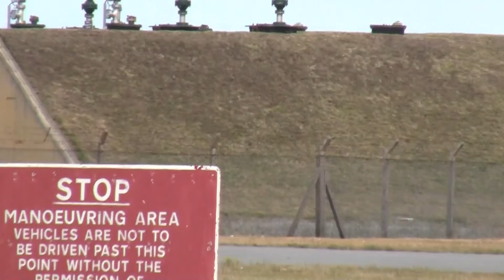RAF Valley (July/August 2019)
Hey everyone, in this video I visit RAF Valley in Anglesey (Wales) to do some aviation photography & filming during a two week holiday in the area.

During my two week break, I was staying at Penyllyn Touring Caravan Site with my parents, which was around a 5-10 minute drive away from both the RAF base and a local spotting area.

The first trip I made to RAF Valley was on Tuesday 23rd July. After leaving the camp site, I head over to the official parking area car park with my dad and park up for around an hour and watch a few of the jets landing and taking off on the various runways during training exercises. After then chatting to a local enthusiast we are told about a location called 'The Rock' where photographers gather to watch the planes as they are coming into land, luckily we were only 5 minutes away from the next location.

So after leaving RAF Valley we head over to the rock where I was certainly not disappointed, as jets were taking off on the runway right in front of me, and landing literally over my head (they were that close). The rock is a small rock mound formation on the left hand side of a public footpath which then continues onto the two local beaches in the area whilst passing around the side of the hangars at RAF Valley. We stayed at this location for around 2-3 hours overall.

My second visit to the rock was on Friday 26th July where again I spent a number of hours photographing and filming some of the planes that were taking off and landing at RAF Valley before and after training exercises. The base is home to No 4 Flying Training School & is responsible for training the next generation of world-class fighter pilots. Aircraft mainly used for training by RAF Valley are the BAE Systems Hawk T.MK 2

My third and final visit to RAF Valley was on Thursday 1st August, whilst driving back from Rhosneigr, we come past the RAF base and notice that there are 3 jets in from the world famous RAF Red Arrows Aerobatic Display Team, so we quickly pull onto the car park and film them whilst they are on the ground. The team were in there for training purposes before starting their tour of America the following week or so.

Apologies for the audio in this video, this was down to the fact that it was really windy on Anglesey. Footage in this video was filmed by my dad as I was taking photos with my Canon EOS 200D DSLR during the visits.